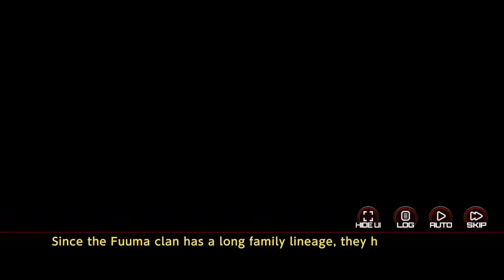Action Taimanin Kasahara Tatsumi Intimacy Story Event